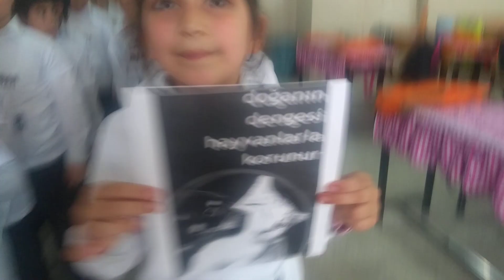eş anlamlı kelimeler oyunu 1-(Baran Atli/2-D/Atatürk İlkokulu)